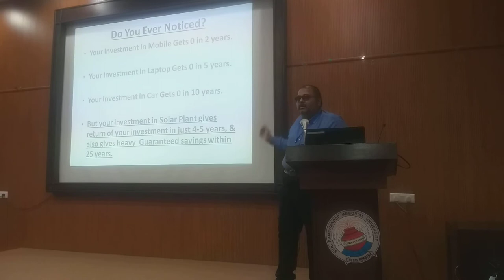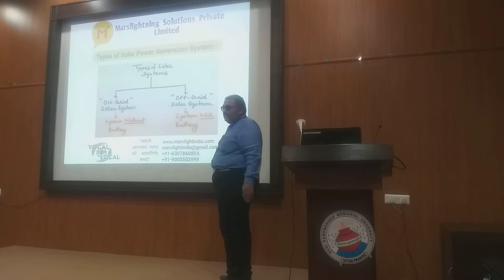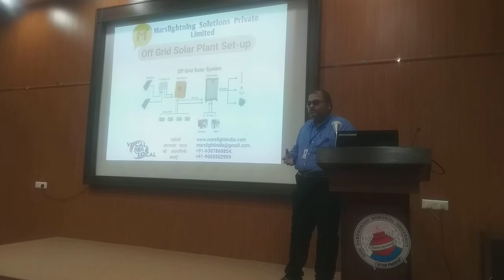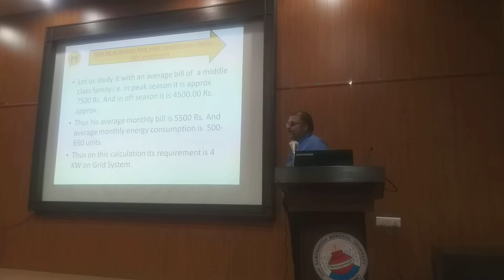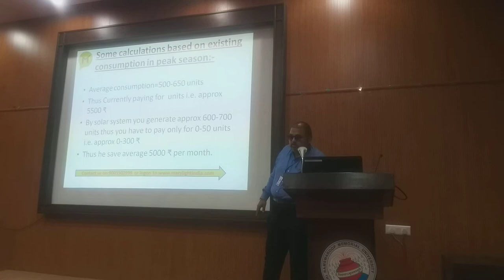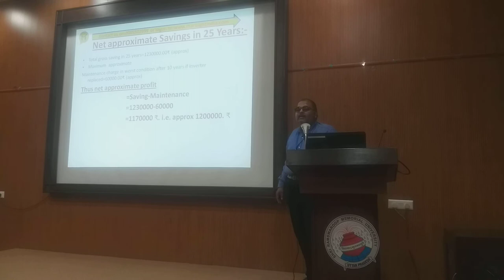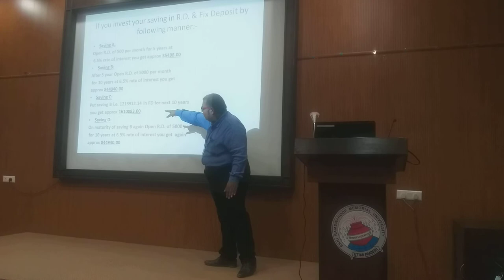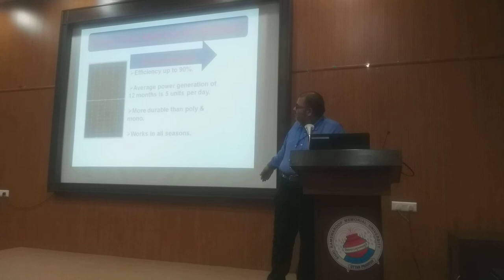Business Training At Ram Swaroop University